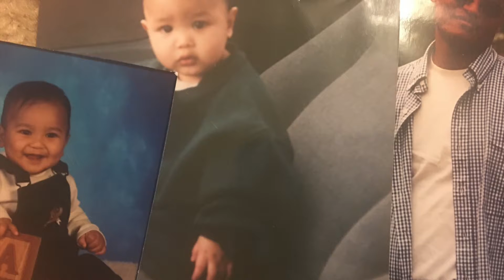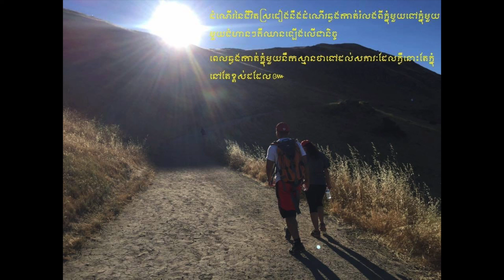ស្រឡាញ់អូនដល់កាន់ឈើច្រត់ Srolangkhneedolkanchherjrot (NAGA)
ស្រឡាញ់អូនដល់កាន់ឈើច្រត់
ច្រៀងឡើងវិញដោយៈ  នាគ្កា
ប្រគុំតន្រ្ដីដោយ:  យូធូបវីអាអេស
រីករាយថ្ងៃសុក្រ មិត្តនិងកល្យាណមិត្ត!